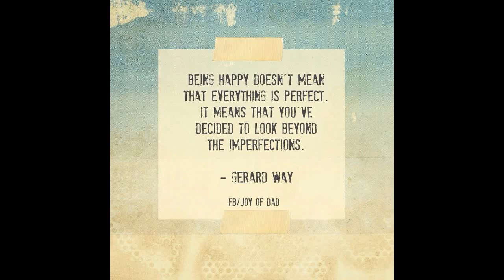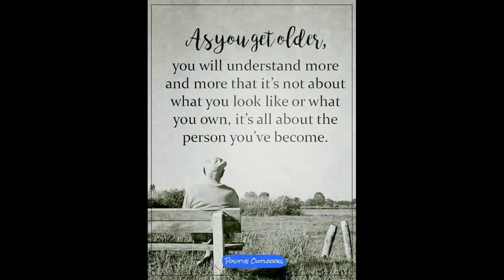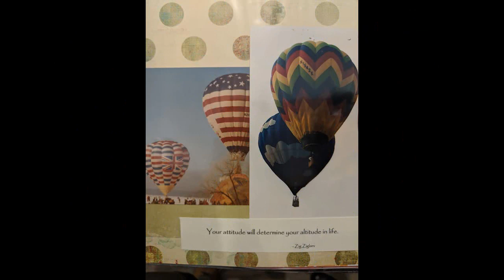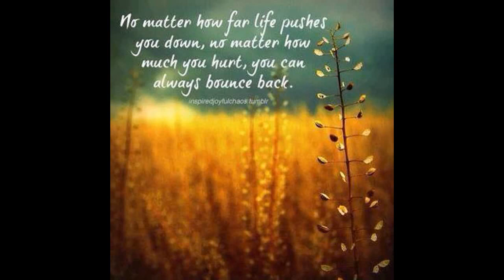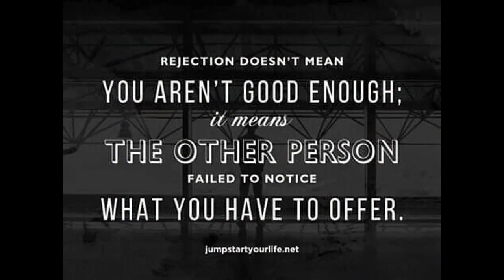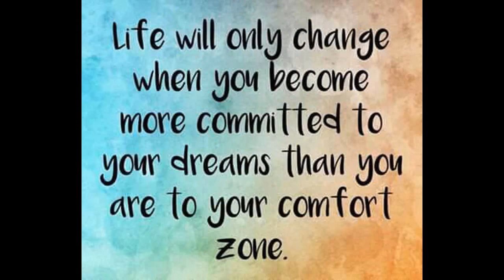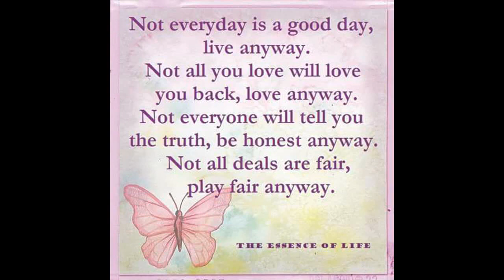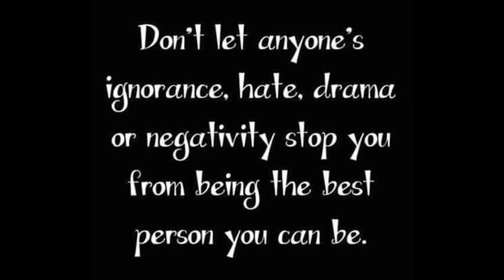Best Motivational Speech Compilation EVER #30 - CHOOSE YOUR HARD | 1 Hour of the Best Motivation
In this YouTube video, you will find the 30th edition of the Best Motivational Speech Compilation EVER. Titled "CHOOSE YOUR HARD," this video offers 1 hour of the best motivation to inspire and empower you.

Discover the ultimate source of motivation in this YouTube video, featuring the 30th installment of the Best Motivational Speech Compilation EVER. With the theme "CHOOSE YOUR HARD," this video provides 1 hour of powerful inspiration to help you achieve your goals.

Get ready to be motivated like never before with the 30th edition of the Best Motivational Speech Compilation EVER on YouTube. With the theme "CHOOSE YOUR HARD," this video delivers 1 hour of the best motivation to fuel your drive and determination.